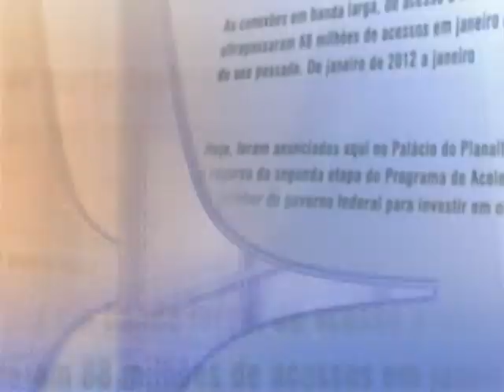Direto do Planalto - 26 de junho